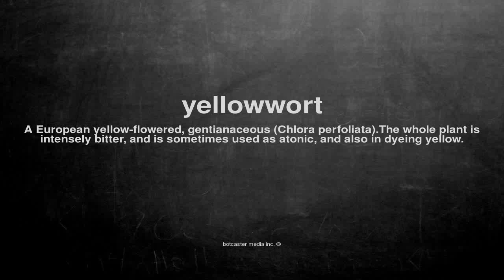What does yellowwort mean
What does yellowwort mean in English?